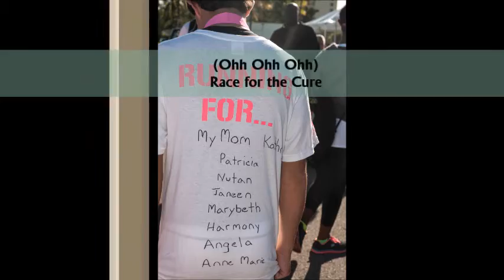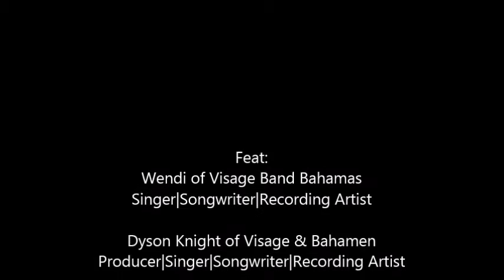Komen Bahamas Anthem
"Save the World" - Susan G. Komen Bahamas Race For the Cure® 5k Anthem.

Feat:
Wendi of Visage Band Bahamas- Singer|Songwriter|Recording Artist

Dyson Knight of Visage & Bahamen- Producer|Singer|Songwriter|Recording Artist

Prod & Mixed by: Frederick 'Gotstykz' Seymour

Written by: Anwar McDonald, Dyson Knight, Wendy Lewis

Presented by: Marathon Bahamas